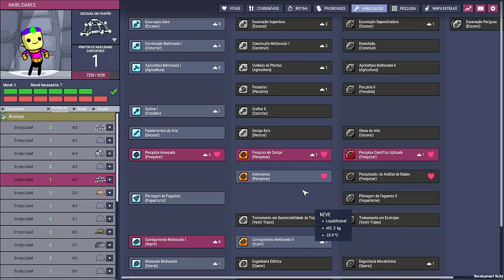❄️Oxygen Not Included - DLC 2 - Os troncos estão prontos para serem drenados... EP 07